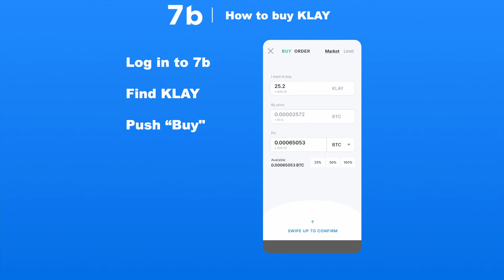How to trade KLAY | 7b crypto broker | Trading for beginners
While trading KLAY might be a bit complicated for beginners, in 7b we've made the process as simple as it might be. Follow the easy steps shown in the video and trade KLAY with pleasure.

Features of 7b crypto broker:
📱 Easy-to-use interface
✅ No KYC required for trading
💡 24/7 support team
⚡ Lightning fast transactions
🔒 High-security standards